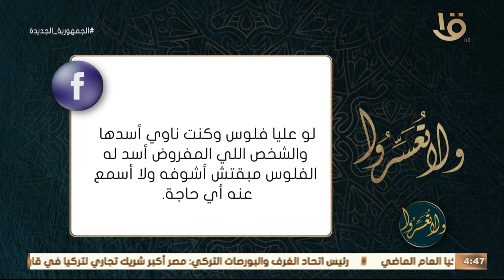شرح حديث "إِذَا كانَ الحَرُّ فأبْرِدُوا عَنِ الصَّلَاةِ" مع د. عمرو الورداني الحلقة الكاملة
شرح حديث "إِذَا كانَ الحَرُّ فأبْرِدُوا عَنِ الصَّلَاةِ".. مع د. عمرو الورداني  الحلقة الكاملة 2/8/2023